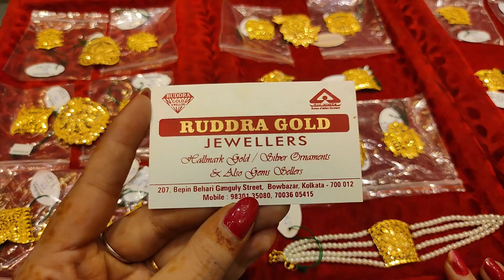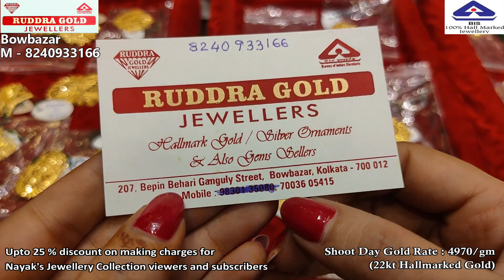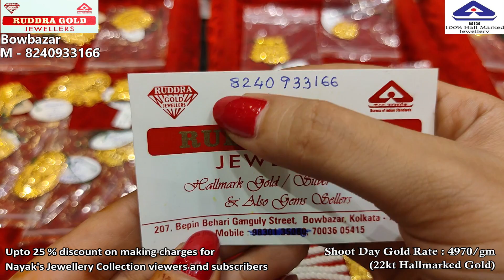5 gram মধ্যে gold necklace / pearl necklace collection under 5 gram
Ruddra Gold Jewellers
207, Bepin Behari Ganguly Street,
Bowbazar , Kol - 700012